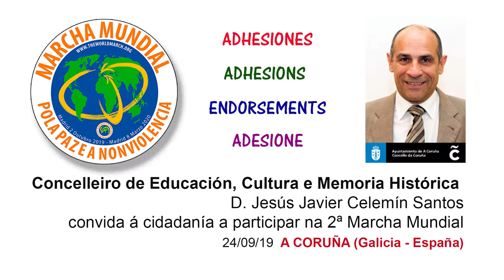CORUÑA – Concelleiro de Educación, Cultura e Memoria Histórica convida á cidadanía a participar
A concellería de “Educación, Cultura e Memoria Histórica” convida á cidadanía a participar na “2ª Marcha Mundial pola Paz e a Nonviolencia” na Coruña, a través do seu conselleiro D. Jesús Javier Celemín Santos